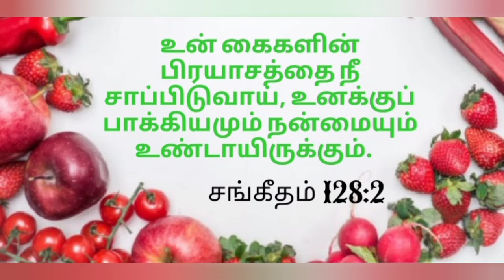Blessings | Word of God | 03.12.21 | 22 days to go....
Today's word of God. Stay blessed 💐💐💐💐💐💐💐💐💐💐

02.12.21

Be safe 💐💐💐💐